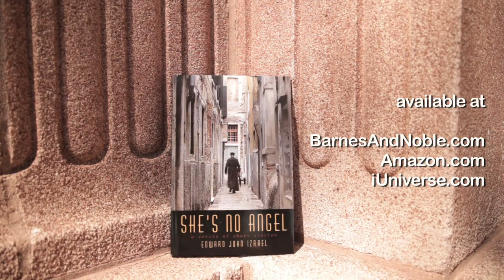She's No Angel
Using our imagination as we travel through each page, lets travel with Edward John Izrael's journey.